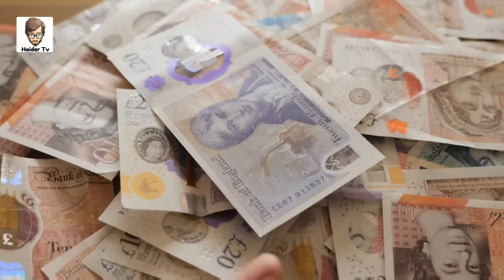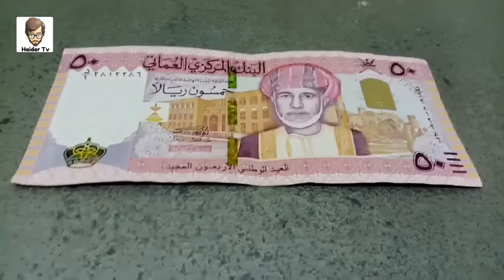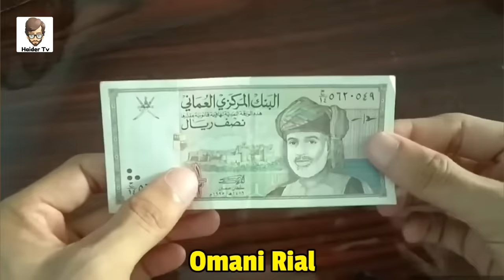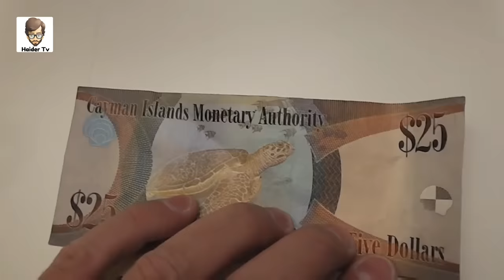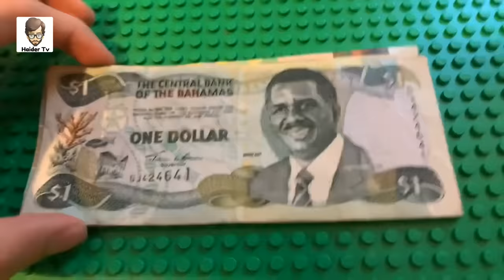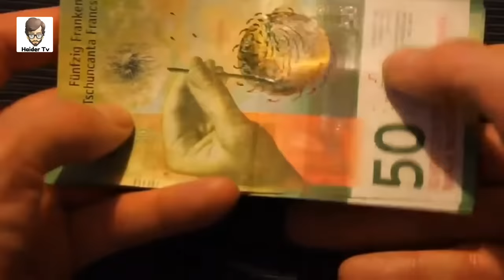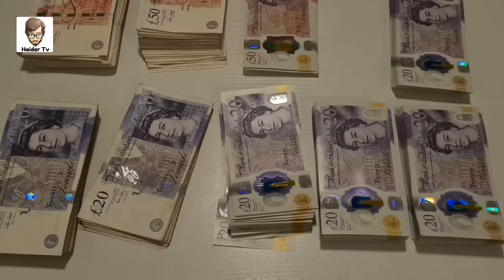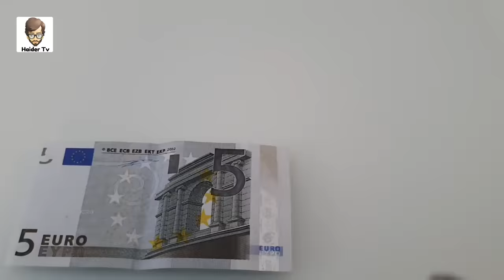Most Valuable Currencies In The World | Haider Tv